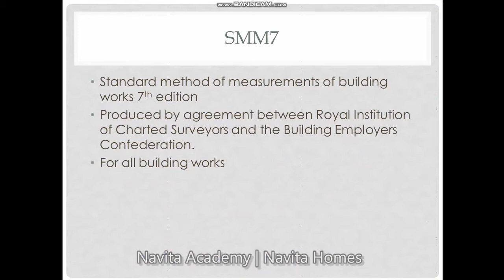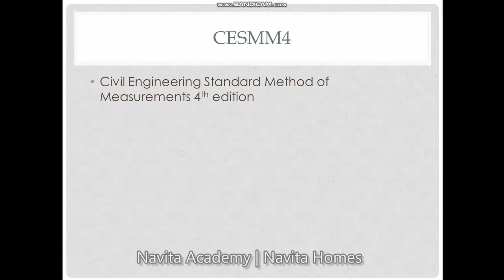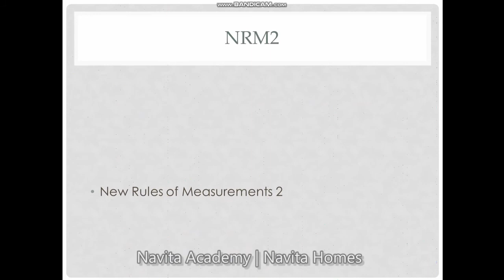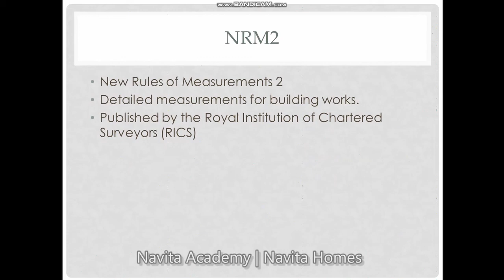Different Types of SMM | Navita Academy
Gather to Learn.

Keep in touch with Navita Academy

Contact with Navita Academy on social media.